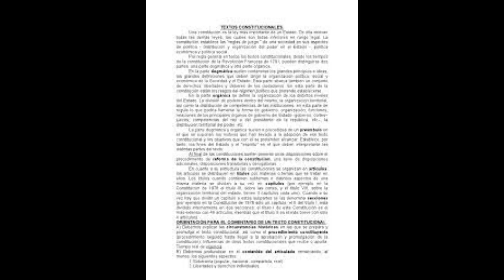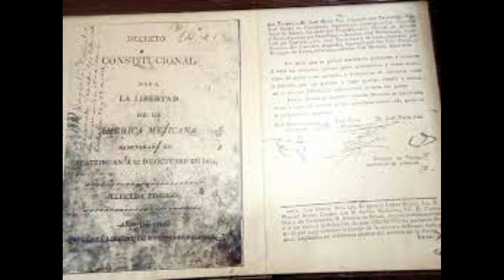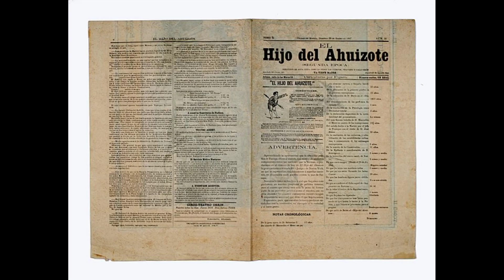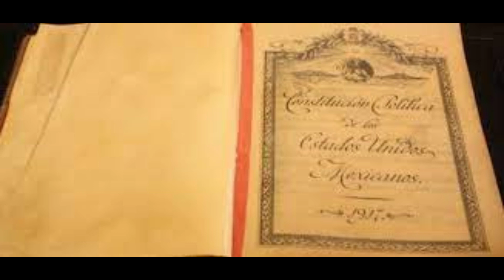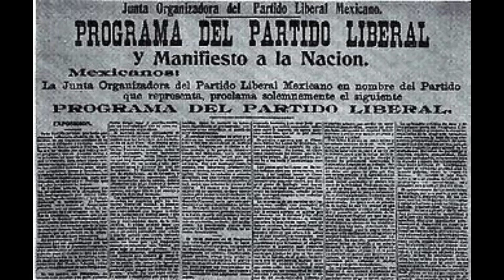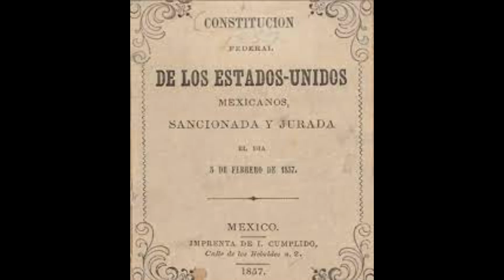Constitución Política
En este video hablaremos de la constitución política, sus antecedentes,  su promulgación y la forma de gobierno .